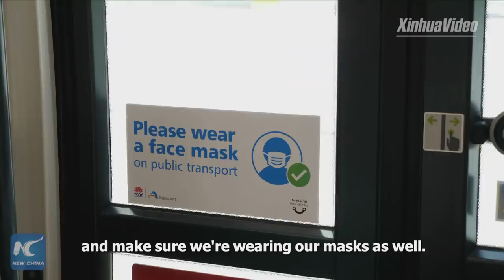Vlog: What is Sydney Opera House like under COVID-19 pandemic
Sydney's iconic Opera House is closed due to the COVID-19 pandemic. Follow Xinhua's Duncan Murray to find out what has changed.